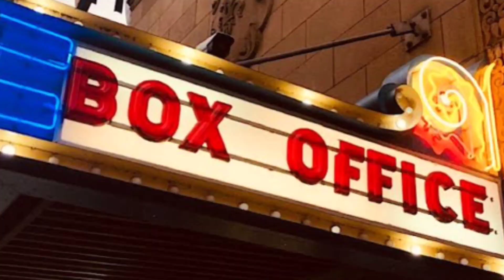Wahhh PATHAAN👍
Disclaimer___
please don't go out of your way to hate on anyone I talk about in my video. This channel is to entertain people and usually focus on themselves please don't go spreading hate it's all for laughs